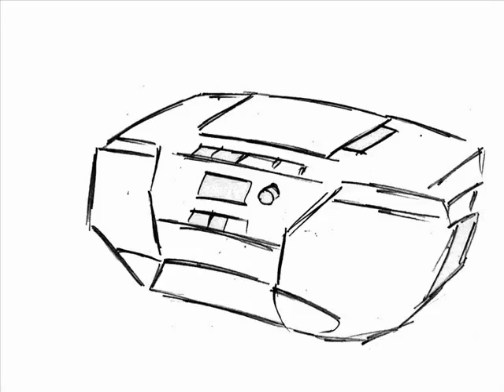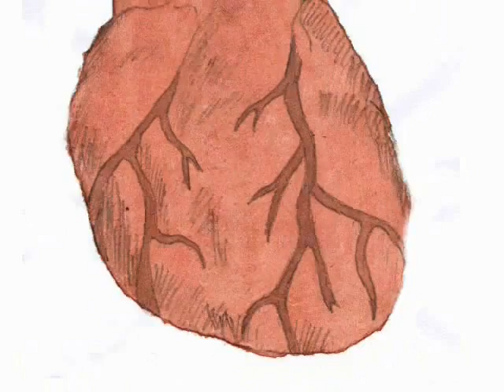paradox - ปีศาจ monster music video (แบบดิบๆ)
Final Project in my class. Content in my video is sin  hell and satan from imagination.
หากหมิ่นเหม่ไปทางสิ่งใดสิ่งหนึ่งที่ไม่ดี ทางผู้จัดทำมิได้มีเจนตนา ในแง่ลบแต่อย่างใด